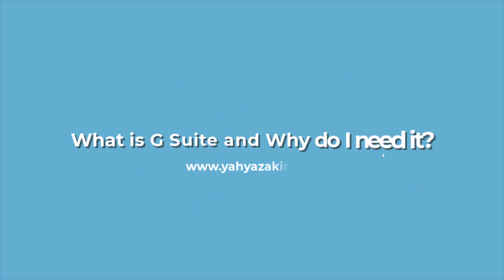What is G Suite and Why do I need It? - Digital Transformation with G Suite & Google Cloud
The question "What is G Suite and Why do I need it" is something I get frequently from customers from varying industires and I focus on the What is G Suite aspect of the question in this Video.

The "Why do I need It" part of the phrase is something which I can talk hours about, and the answer to this is briefly mentioned in this video.

Digital Transformation is also something you can achieve with G Suite and I'll talk about the aspect of growing your company culture positively with G Suite.